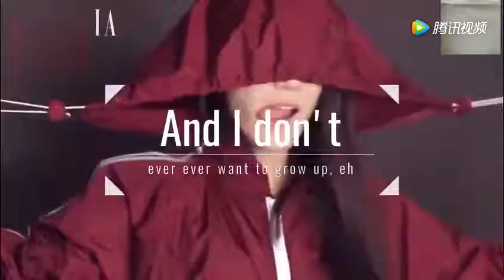迪丽热巴杂志拍摄，我也想要她身上的衣服